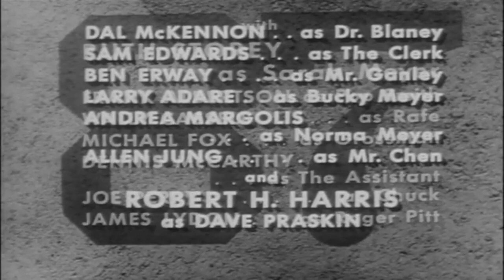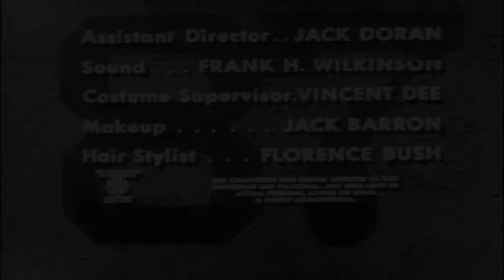87th Precinct - S01E13 - The Heckler - 1961 - Robert Lansing/Robert Vaughn - Crime - Widescreen HD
This series is  mainly based on the wonderful books of Ed McBain, and focuses on the lives of the lives of the officers of the 87th precinct in Manhattan.
The main characters are Detectives Steve Carella, Bert Kling, Meyer Meyer and Roger Havilland - plus Steve's deaf mute wife Teddy.
The books were first rate, and this series gives a fair stab at capturing the gritty side of their life.
This episode is based on the Ed McBain novel, and first aired on Dec 18th 1961.
It features Robert Vaughn in the role of the head villain in an excellent episode of this fine series.

The detectives are investigating a spate of bomb threats against businesses.
 Then a night watchman is found murdered.
 The leader of a gang of criminals, Sordo, has made the threats against other businesses in order to distract the police from his real plan, and killed the watchman because he was seeing a woman and fears he could have told the plan to her.
When Kling follows the woman to the house of the murdered man, Sordo arrives and shoots Kling and takes the woman hostage.

Resolution increased to Widescreen HD.